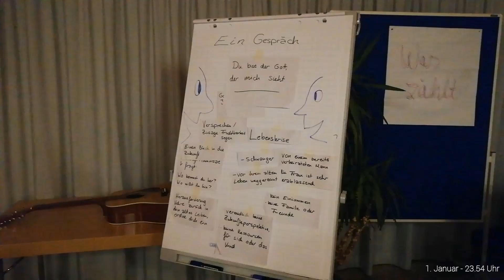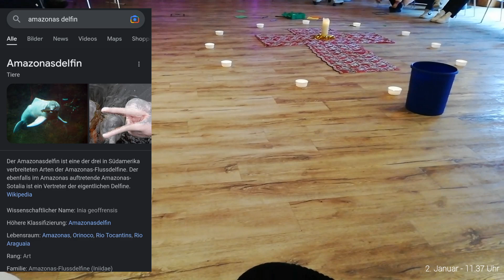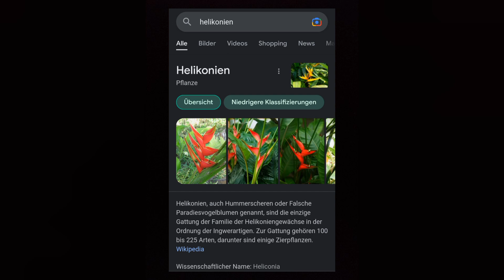Letzte gemeinsame Aktivitäten und Rückreise: 1. + 2. Januar 2023